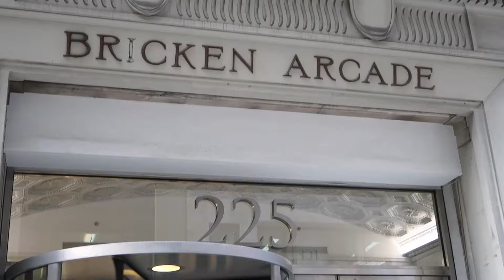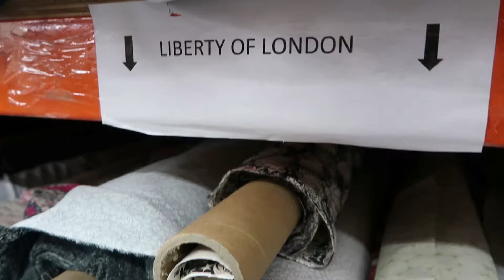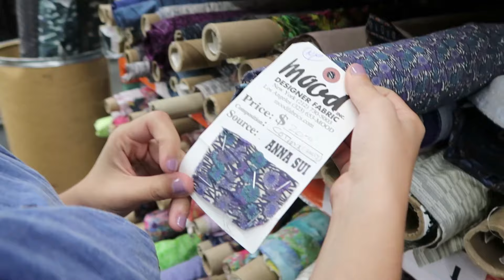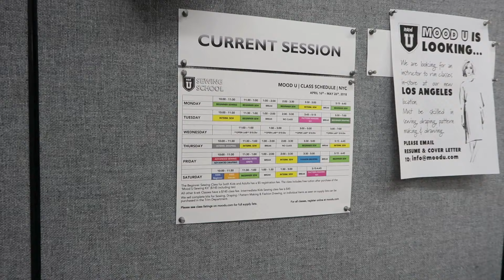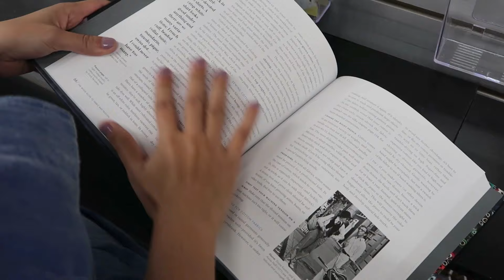Conhecendo a Mood Fabrics - a loja de tecidos do Project Runway!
Não tinha como não incluir a Mood Fabrics no meu roteiro de Nova York. Eu já assisti muito Project Runway e sempre fiquei chocada com essa loja.
Eis que chegou minha vez de pirar com tanto tecido lindo. Que loja!